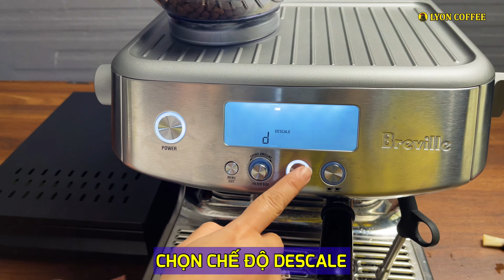Hướng dẫn cách vệ sinh máy pha cà phê Breville 878 Pro | Lyon Coffee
➡️ Hướng dẫn cách pha cafe, vệ sinh, cài lượng nước, những lưu ý quan trọng, những lỗi hay gặp phải khi chiết suất cà phê đen, sữa, bạc xỉu nóng đá bằng máy pha cà phê Breville 878 Pro ngon, giới thiệu review hướng dẫn chi tiết mô tả cách sử dụng máy để pha ra ly cafe Espresso đen đá ngon hấp dẫn. Trước hết, hãy đọc qua những điều cần biết, thông số kỹ thuật dưới đây để hiểu hơn về máy pha cafe Breville 878 Pro – Espresso Machine

0:00 LYON COFFEE giới thiệu
0:55 Vệ sinh máy pha cafe hàng ngày
4:15 Vệ sinh máy pha cafe hàng tuần
➡️ Mô tả dòng máy pha cà phê Breville 878 Pro – Espresso Machine
- Hệ thống trao đổi nhiệt đảm bảo nhiệt độ nước đạt chuẩn. Đồng hồ đo áp suất giúp theo dõi hiệu quả quá trình pha chế
- Máy pha cà phê Breville 878 Pro được trang bị hệ thống cấp nhiệt (thermocoil) đảm bảo các quy định về nhiệt độ nước chính xác cho một tách espresso.
- Áp suất nước là một trong những yếu tố then chốt đảm bảo sự ổn định về thể chất và hương vị cà phê. Với đồng hồ hiển thị áp suất, bạn có thể kiểm soát được áp suất nước từ giai đoạn ủ tới giai đoạn chiết xuất cà phê, đảm bảo môi trường lý tưởng cho những giọt cà phê hảo hạng nhất.
- Vòi lấy nước nóng – Vòi đánh hơi chuyên nghiệp
- Máy pha cà phê Breville 878 Pro được lắp đặt vòi lấy nước nóng hỗ trợ làm ấm tách trước khi pha chế, giúp làm sạch tách và đảm bảo nhiệt độ của espresso khi v
- Nhà sản xuất: Breville
- Thương hiệu:  Úc
- Công suất: 1600W
- Điện áp: 220V/50Hz
- Kích thước (DxRxC): 34cm x 32cm x 40cm
- Trọng lượng:11 kg
- Chất liệu:Thép không gỉ
- Màu sắc: Bạc
- Bảo hành: 12 tháng
➡️ Những lợi ích khi mua máy pha cà phê từ nhà cung cấp chuyên nghiệp uy tín Lyon Coffee
- Hướng dẫn sử dụng máy pha cà phê chi tiết
- Chính sách bảo hành, bảo dưỡng máy móc nhiệt tình
- Được mua giá cà phê pha máy sỉ áp dụng chỉ trong hệ thống nội bộ
➡️ Lyon Coffee chuyên cung cấp các dòng máy pha cafe chính hãng Breville 878 Pro
➡️ Cần tư vấn thêm hãy gọi vào số điện thoại – zalo : 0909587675 hoặc số tổng đài 18009450
➡️ Đặc biệt chia sẻ miễn phí những kiến thức về dòng máy do chính Lyon Coffee biên soạn về: cách pha café đen nóng, vệ sinh, cài lượng nước, chỉnh độ xay, nhấn tamper, những lỗi hay gặp phải khi kinh doanh...
➡️ Ngoài ra, chúng tôi đang có thêm 2 mô hình nhượng quyền cho anh chị chọn lựa:
Lyon Coffee trân trọng thông báo !